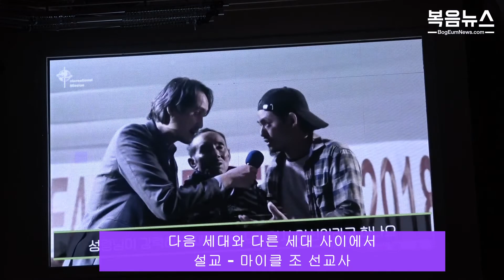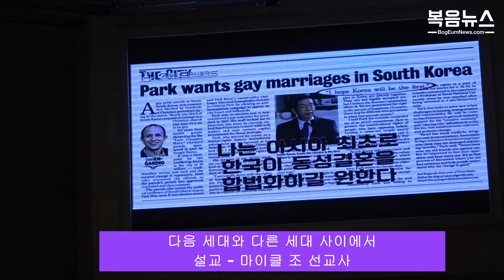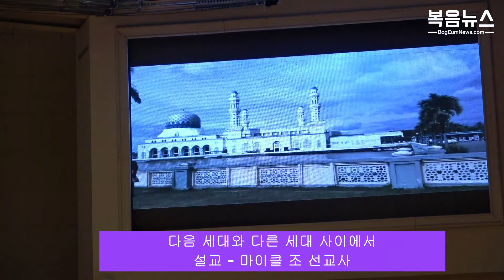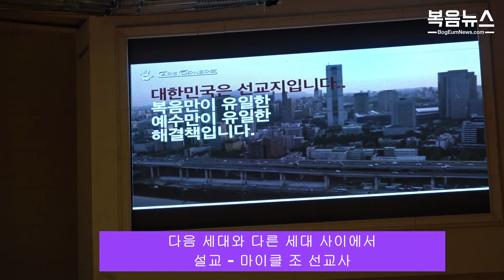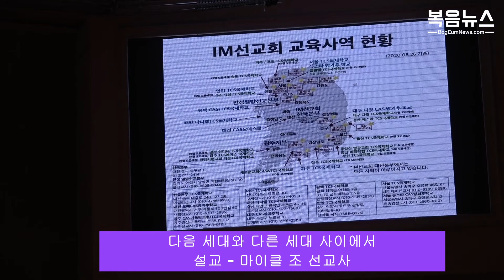설교 및 통성 기도 인도 - 마이클 조 선교사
할렐루야 대뉴욕복음화대회 둘째 날 집회

설교 제목 : 다음 세대와 다른 세대 사이에서
설교 본문 : 사사기 2장 10절